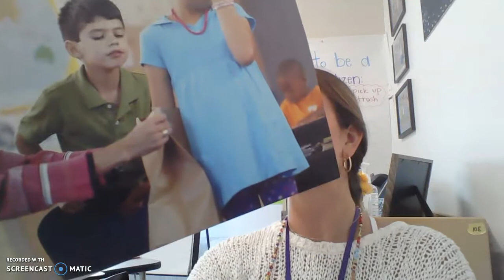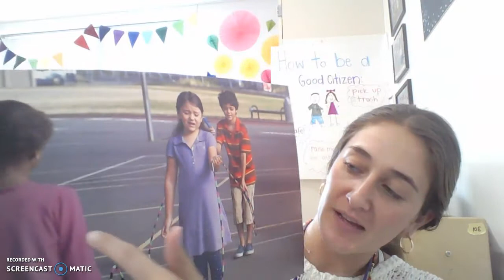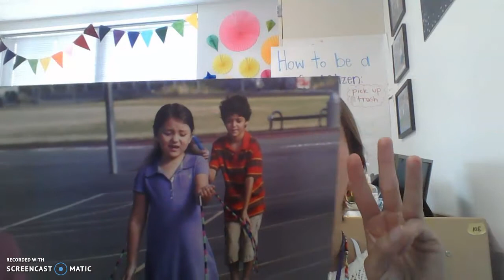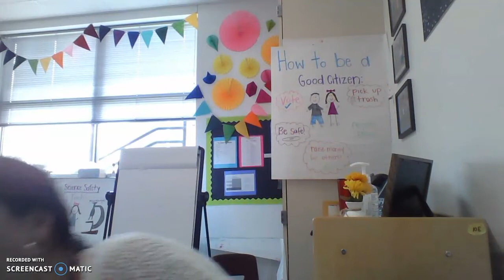SEL Lesson 7